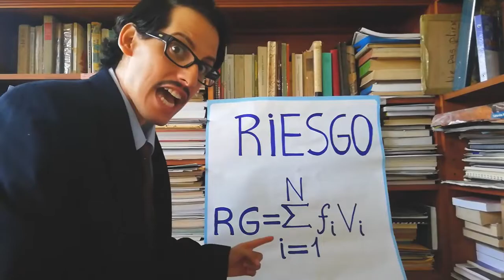Como ve el trabajador las capacitaciones virtuales de SST tradicionales